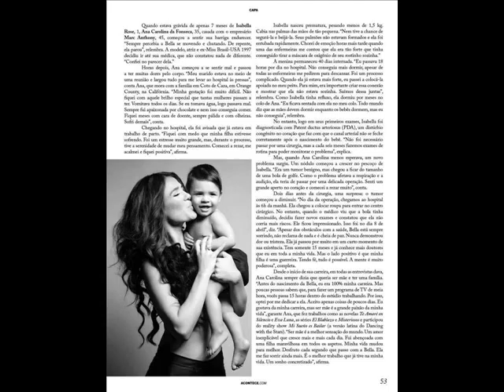Ana Carolina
Feliz dia de Madres,
Ana Carolina da Fonseca
Con amor,Wandy Diaz ,,,Puerto Rico...